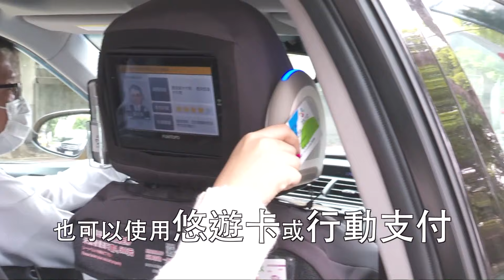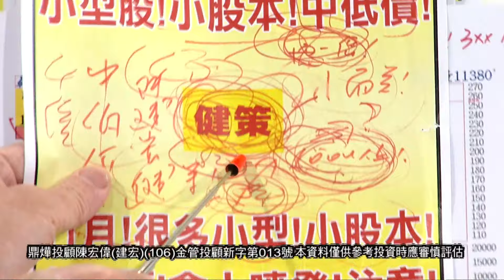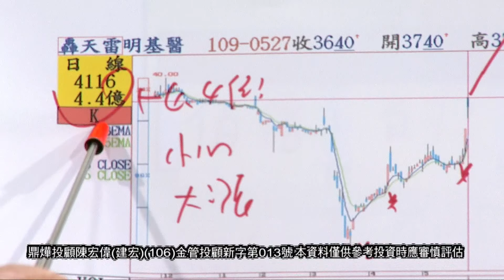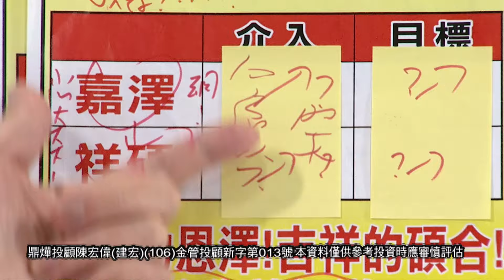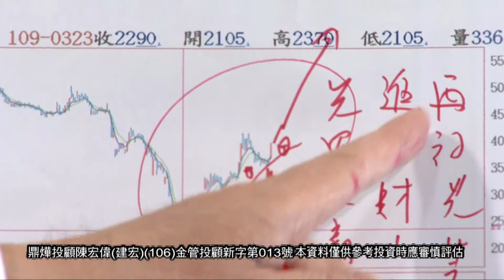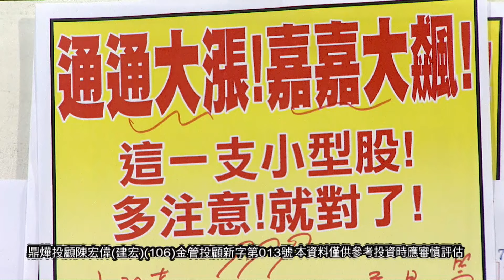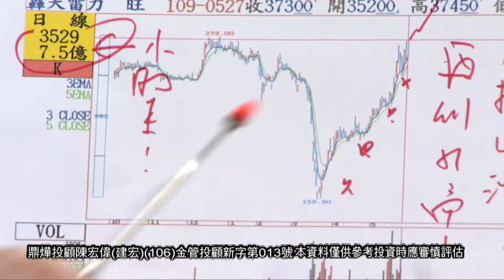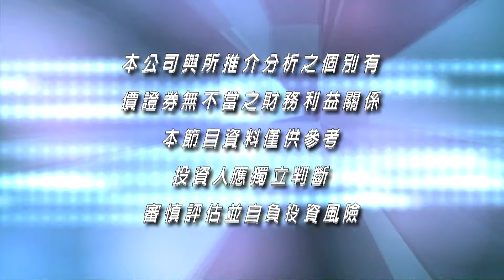20200527股市之寶